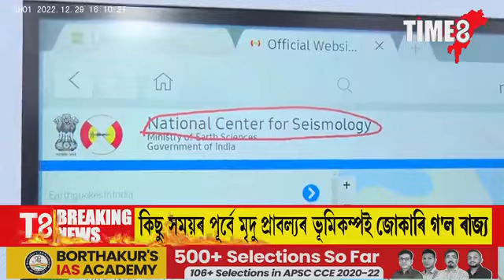মৃদু প্ৰাবল্যৰ ভূমিকম্পই জোকাৰি গ'ল ৰাজ্য